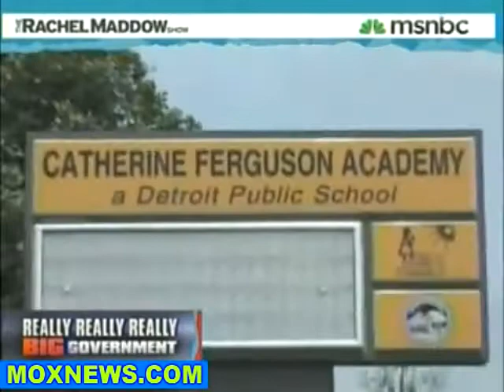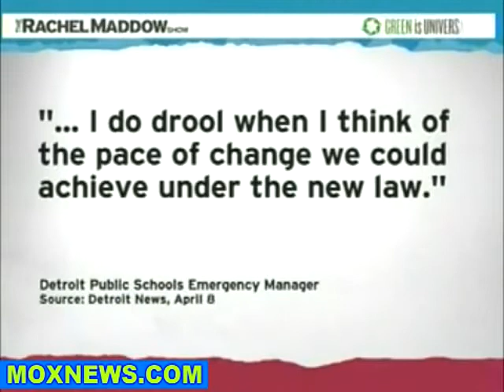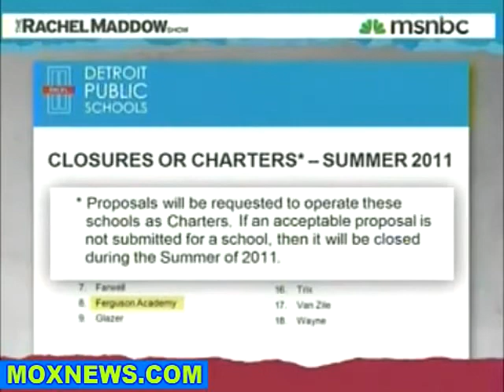"Financial Manager W/ Dictatorial Powers" Saves Detroit From "Utterly Dysfunctional City Government"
***ORIGINAL UPLOAD BY MoxNewsDotCom*** Permission to repost granted.